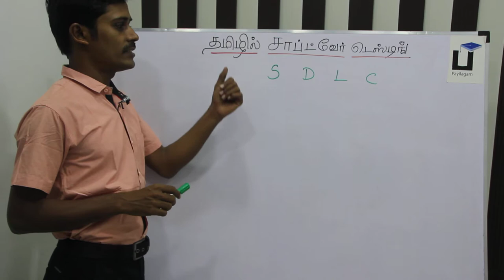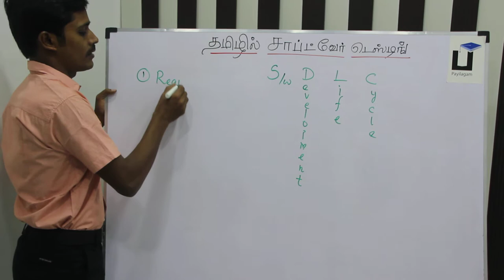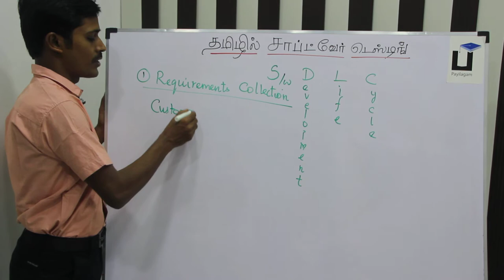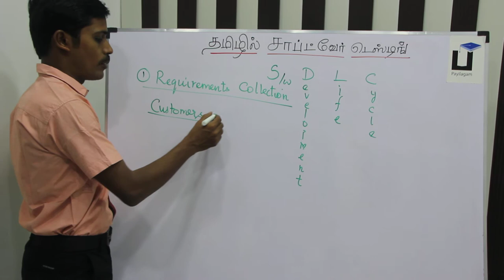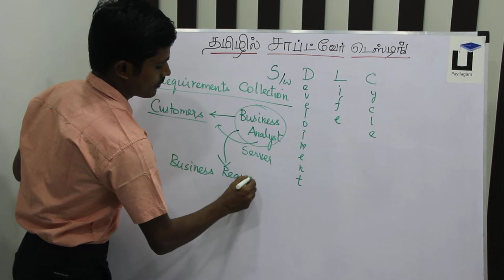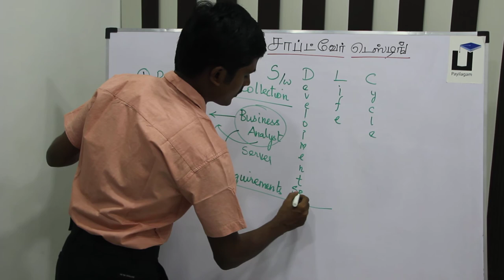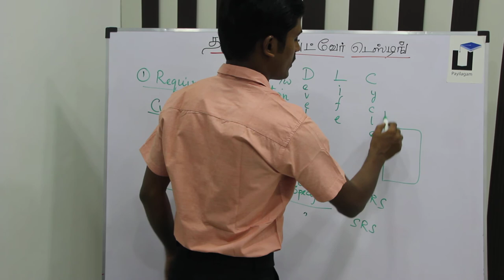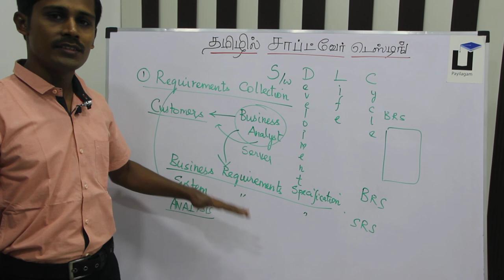Software Testing in Tamil - SDLC - Requirements Collection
SDLC - Requirements Collection .

1. Software Testing Videos in Tamil
2. Selenium Videos in Tamil
3. Software Testing in Tamil
4. Selenium in  Tamil - Complete List